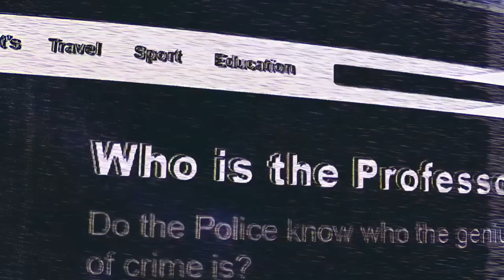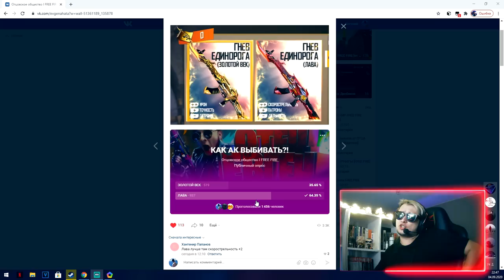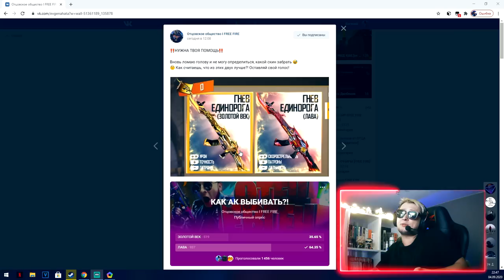НОВЫЙ ИНКУБАТОР FREE FIRE / ОБЗОР / GARENA ВОРУЕТ АЛМАЗЫ И ДЕНЬГИ?! УДАЛЯЮ ФРИ ФАЕР!!!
Новый инкубатор FREE FIRE вышел! И сегодня мы его попытаемся выбить!

В этом видео ты увидишь ОБЗОР на НОВЫЙ ИНКУБАТОР FREE FIRE, а так же узнаешь как GARENA ВОРУЕТ ДЕНЬГИ честных игроков :D После такого зашквара Я УДАЛЯЮ ФРИ ФАЕР!!!

В этом видео я слилсамую БОЛЬШУЮ СУММА на НОВЫЙ ИНКУБАТОР FREE FIRE за все время, что я играю в эту игру!

ID моей гильдии ФРИ ФАЕР "ОТЦЫ_FF" - 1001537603

НОВЫЙ ИНКУБАТОР FREE FIRE / ОБЗОР / GARENA ВОРУЕТ ДЕНЬГИ?! Я УДАЛЯЮ ФРИ ФАЕР!!!